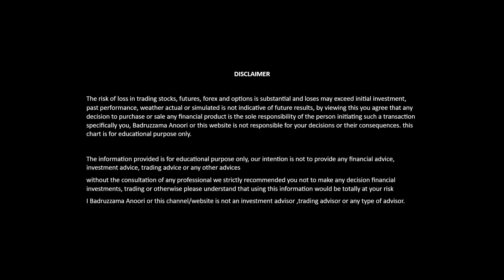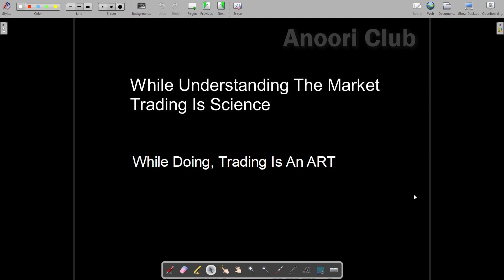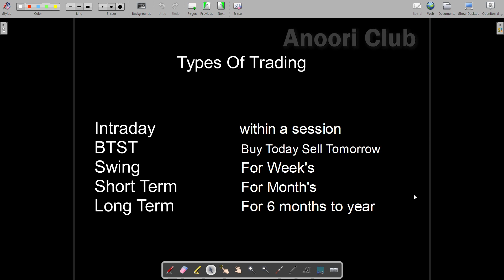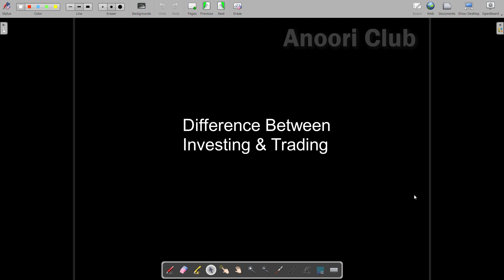Basics of stock market part 4, What Is Trading? Share market.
The risk of loss in trading stocks, futures, forex and options is substantial and loses may exceed initial investment, past performance, weather actual or simulated is not indicative of future results, by viewing this you agree that any decision to purchase or sale any financial product is the sole responsibility of the person initiating such a transaction specifically you, Badruzzama Anoori or this website is not responsible for your decisions or their consequences. this chart is for educational purpose only.

without the consultation of any professional we strictly recommended you not to make any decision financial investments, trading or otherwise please understand that using this information would be totally at your risk
I Badruzzama Anoori or this channel/website is not an investment advisor ,trading advisor or any type of advisor.